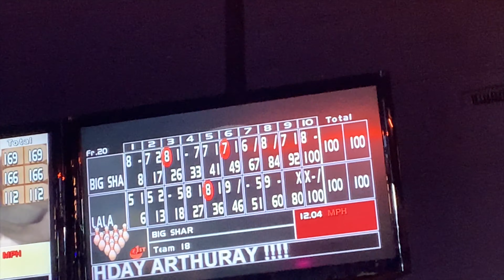My TikTok Followers Planned Our Valentine's Day Date | Let's Do This!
We always celebrate Valentine's Day early. This year we thought it would be fun to have my followers on TikTok plan our date and it worked out perfectly! Happy Valentine's Day to you all.

Featuring:
Fritto Misto in Hermosa Beach